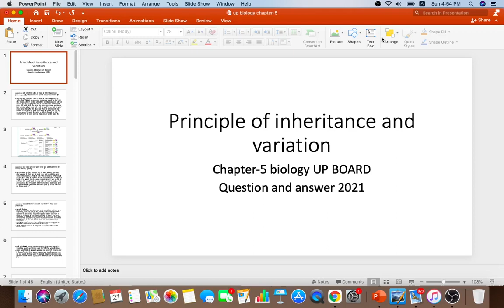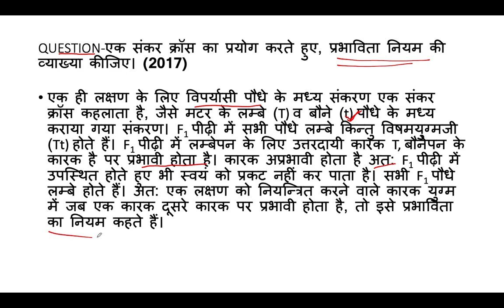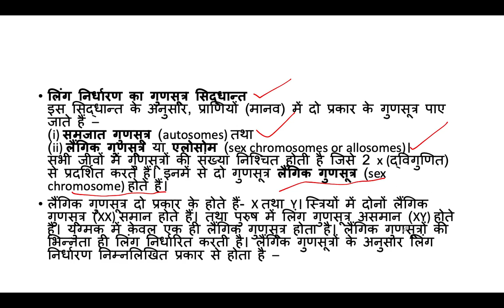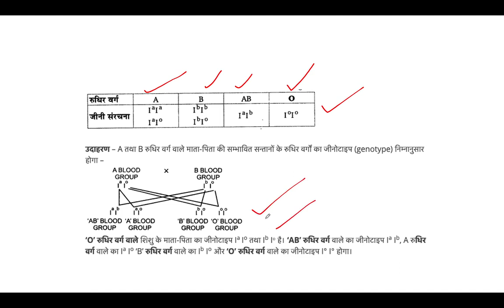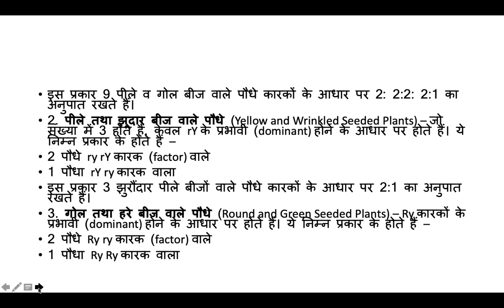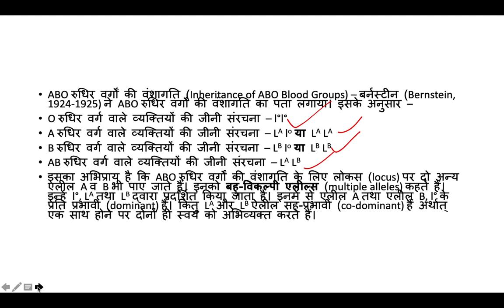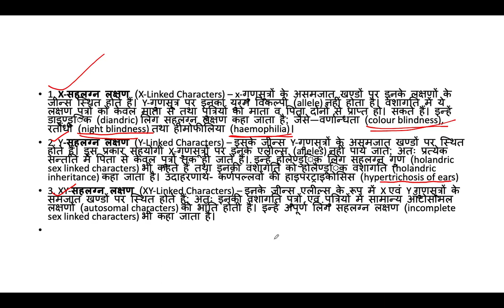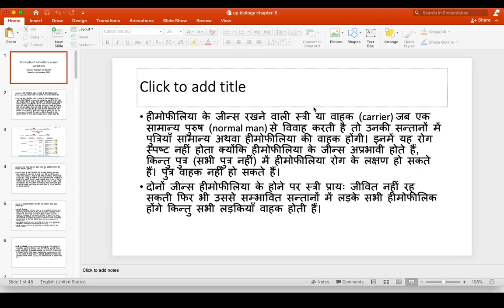Principle of inheritance and variation,chapter-5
chapter-5
principle of inheritance